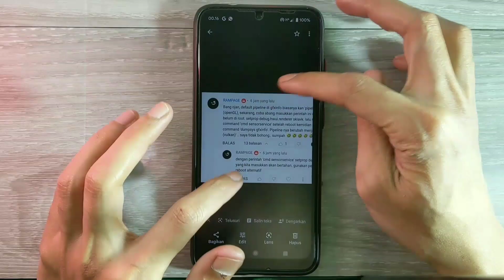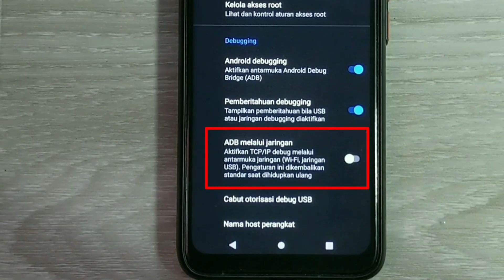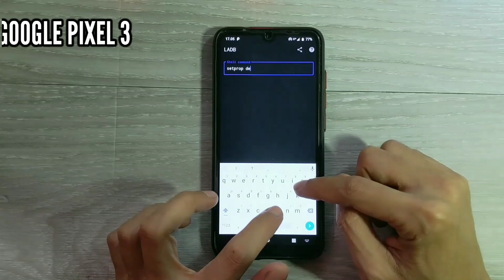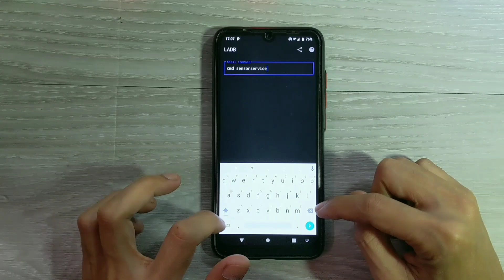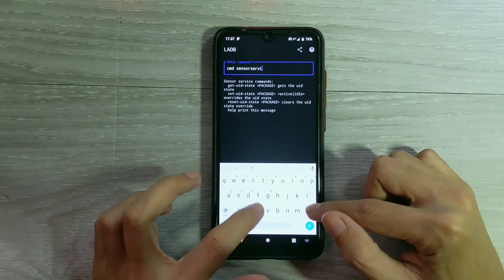Gw Kaget Sama Tweak Gaming Ini! Serius [Tanpa Root]!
Sensorservice adalah code command yang di jalankan lewat cmd, fungsinya agar setprop jadi permanen, cek video cara settingnya.